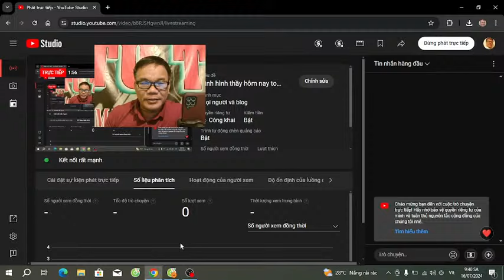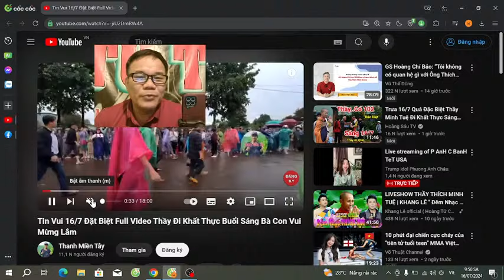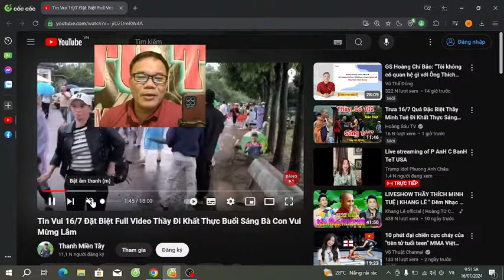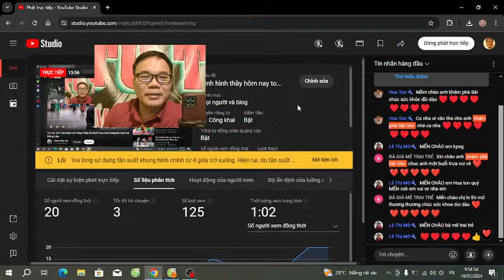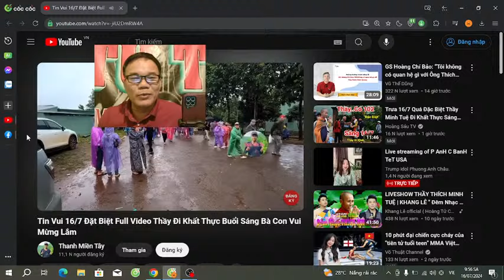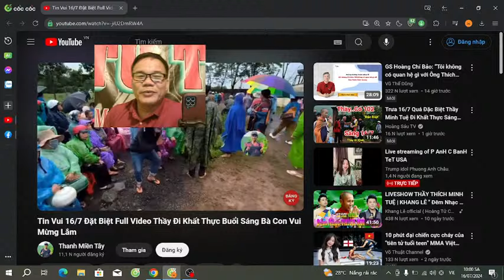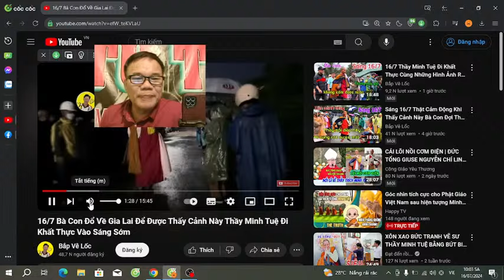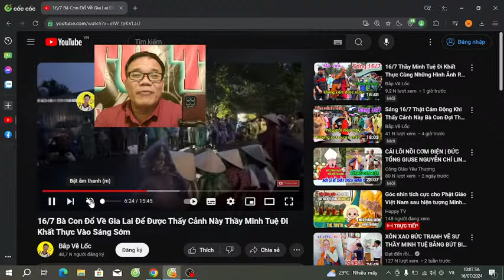Tình hình thầy hôm nay cảnh thầy xuất hiện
Cảm ơn quý vị và các bạn đã dành thời gian xem video trên kênh của mình. Xin chúc các bạn luôn thành công và hạnh phúc. Mọi thông tin chia sẻ va gop y kien xin quý vị và các bạn giao luu qua dien thoai ;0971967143 facebook hoac zalo , . Xin chân thành cảm ơn quy vi va các bạn rất nhiều.